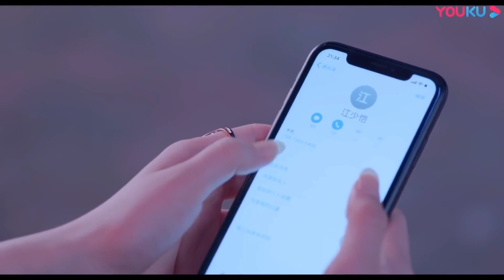千万不要和情侣一起吃饭！吃狗粮都要吃饱了！| 中国电视剧 Chinese Drama 约定期间爱上你 Love in Time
剧情简介：
不知名小说作者苏简安（程小蒙 饰），陷入难以启齿的家族产业继承危机，为了能继续自己写小说的梦想，无奈与已经成为投资界大佬的初中冤家陆薄言（任言恺 饰）签订“合约婚姻”，性情各异又有着童年误会的两人同居屋檐下展开了“甜蜜的同居战争”，同时陆薄言千方百计的介入到苏简安的小说创作之中，频频暗示从自己身上找灵感，进而引发的一系列轻松又甜蜜的故事。剧中两人情感在同居和创作过程中不断碰撞，最终经过重重阻碍,迎来爱情与事业的圆满……